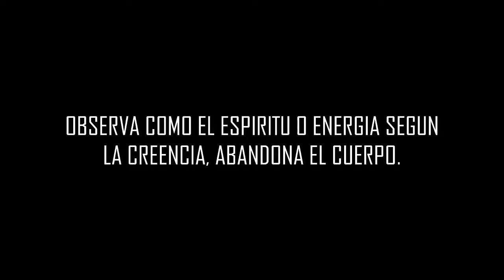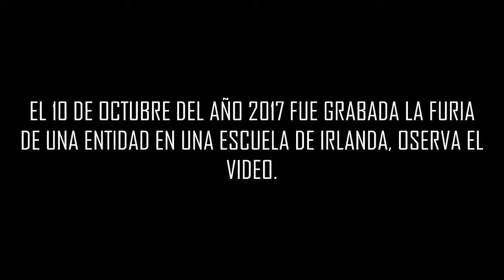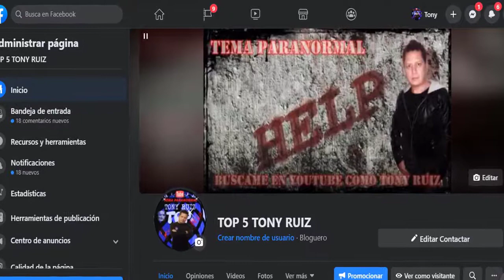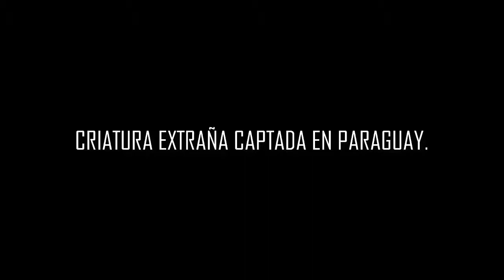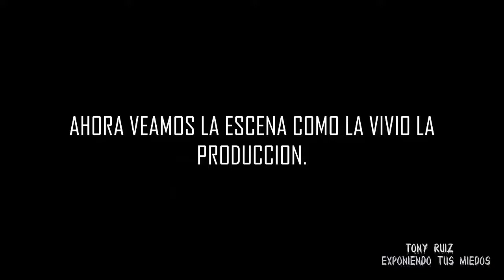TOP 5 VÍDEOS FAVORITOS DE TONY RUIZ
tuve un pequeño error de audio en el vídeo 3, espero su comprencion, ya que tuve muchos problemas para subir este vídeo por el derecho de autor de tv azteca, GRACIAS.